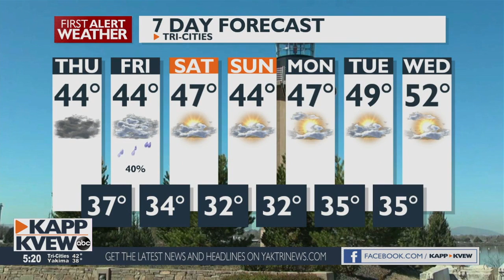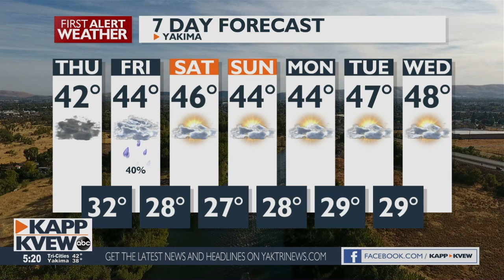Showers likely for your Thursday evening with cool temperatures continuing - Jason